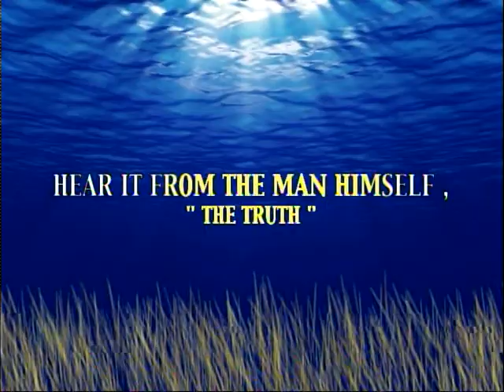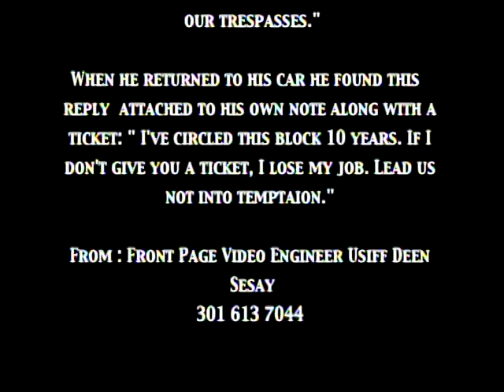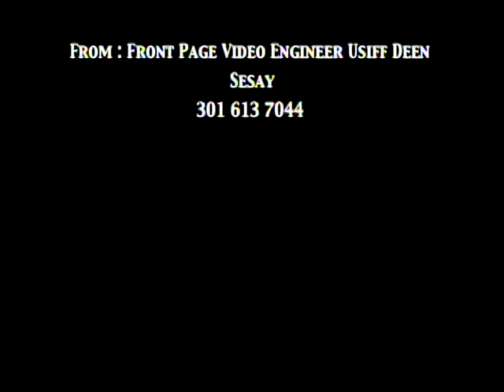REV. GIBRILLA BANGURA'S INTERVIEW WITH YAHYA SILLAH " THE TRUTH" PRODUCED BY USIFF DEEN SESAY